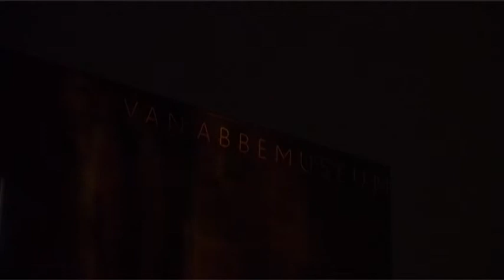Glow Project 7: Xavier de Richemont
Dit werk vormde in 2006 de aftrap van het toen spiksplinternieuwe GLOW. Het is uitsluitend als openingsact te zien geweest en slechts tweemaal vertoond.